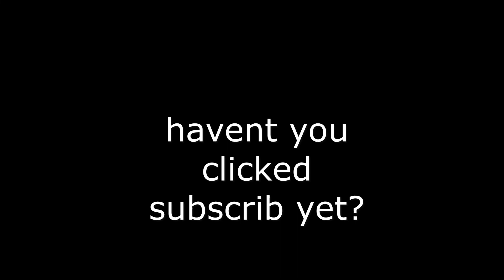INTRUDUCING NUTorius client (Minecraft JAVA)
Mod currently unavailable for Cheat/hack violation New link coming soon...